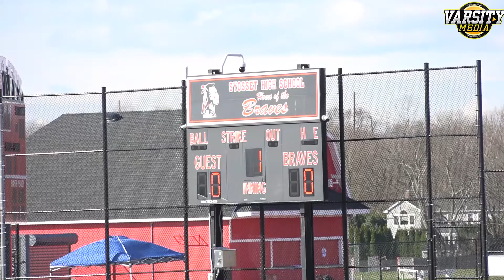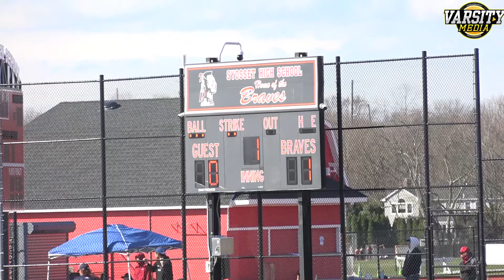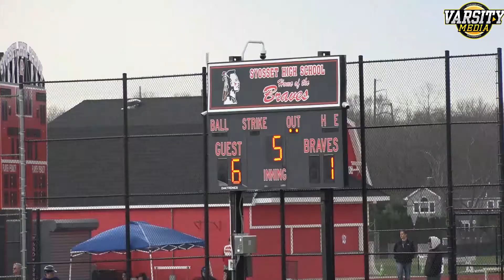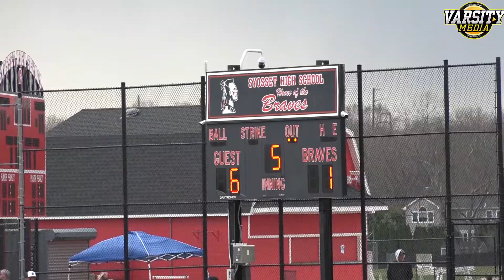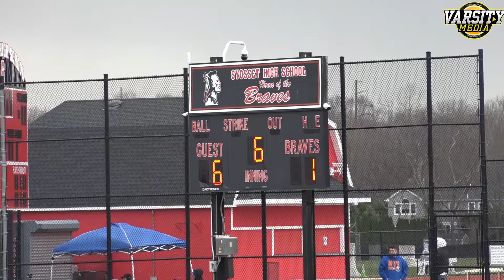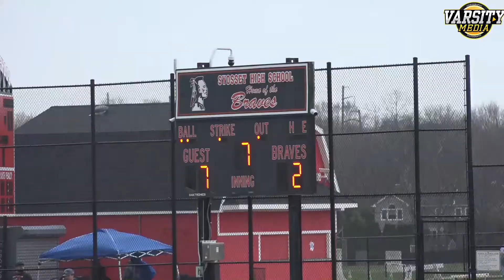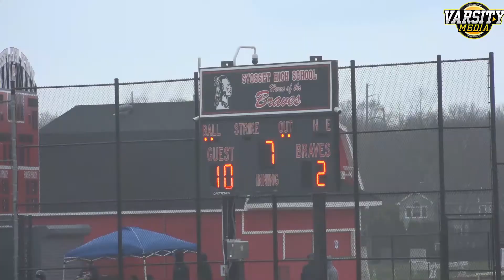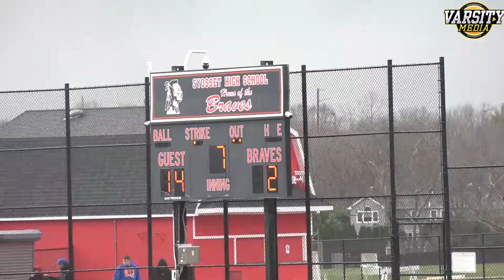Syosset v St Dominic Varsity Baseball 3 26 22